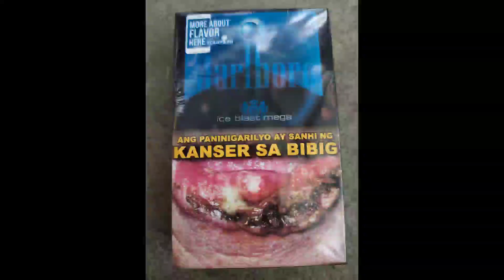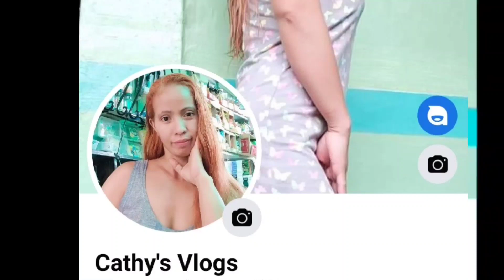Daily morning routine bilang tindera/Daily morning routine as a salesperson or saleswoman